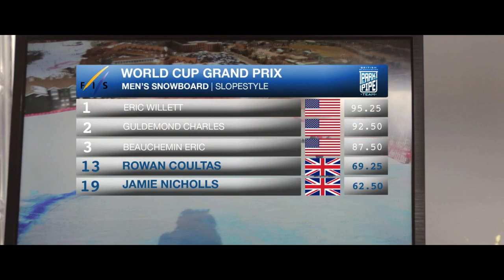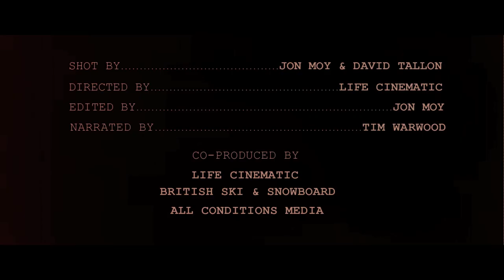ProjectPY2018 Mission 1: Park City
Riders Katie Summerhayes, Isabel Aitken, James ‘Woodsy’ Woods, Jamie Nicholls and Rowan Coultas head to Park City to compete in one of the most important World Cup events of the season.